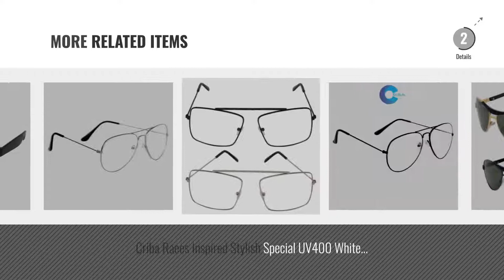Top 10 Criba Sunglasses [2018]: Criba Stylish White ARC Sunglass and UV400 International Spectacle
For More great products by Criba, Click this link. [
Criba Stylish White ARC Sunglass and UV400 International Spectacle Frame White ARC Sunglass and UV400 International Spectacle Frame

Criba Combo Pack of Grey and Black Unisex Stylish UV400 Aviator Sunglass of Grey and Black Unisex Stylish UV400 Aviator Sunglass

Criba Square Unisex Sunglasses - (Raees 12|50|White) Unisex Sunglasses (Raees 12|50|White)

Criba Anti-Reflective Aviator Unisex Sunglasses - (CV WT|50|White Color) Reflective Aviator Unisex Sunglasses (CV WT|50|White Color)

Criba Stylish Red Side White Unisex UV400 Sunglass and Spectacle Frame Side White Unisex UV400 Sunglass and Spectacle Frame

Criba Italian Design Combo Glass UV400 Protected Aviator Sunglass Design Combo Glass UV400 Protected Aviator Sunglass

Criba Unisex Night Drive White Clear Aviator Sunglass Night Drive White Clear Aviator Sunglass

Criba Raees Inspired Stylish Special UV400 White Sunglass and Spectacle Frame Inspired Stylish Special UV400 White Sunglass and Spectacle Frame

Criba Stylish White Aviator Sunglass in White Frame - WTAR White Aviator Sunglass in White Frame WTAR

Criba Unisex Clear Wayfarer Night Driving Sunglass Clear Wayfarer Night Driving Sunglass

Try also: CribaStylish, CribaCombo, CribaSquare, CribaAnti-reflective,